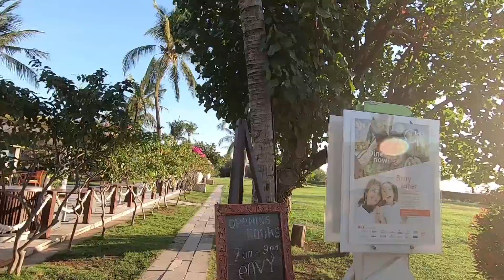Virtual Vacation - Pantai Jerman (Bali)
Ada yang tau pantai ini? Yuk jalan-jalan virtual bareng aku.